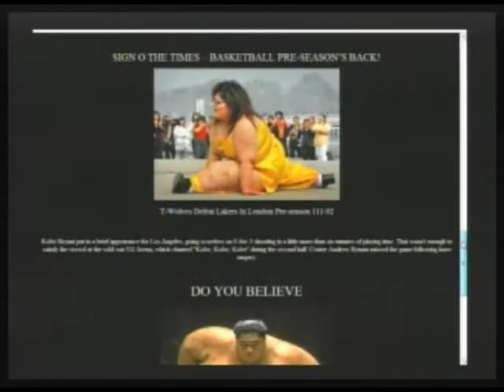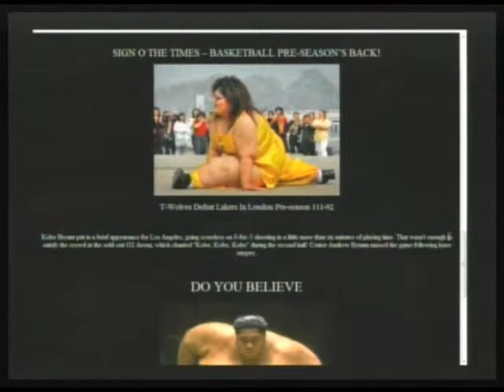Why Tom Brady Is NOT The Best Quarterback In The NFL. (Pt 2/3)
"Nu New Sportz" is a Feature Segment on "Morning Coffee With Mario" - Live Mon-Wed 10AM: Tom Brady won his 100th game on Monday night against Miami faster than any other QB in history, so we wonder is he the best QB currently or all-time? The Lakers lose in London with chants of "Kobe, Kobe, Kobe", and the MLB playoffs are energized for October. (10-05-10) PART 2 of 3 -- THIS IS A PARTIAL EPISODE